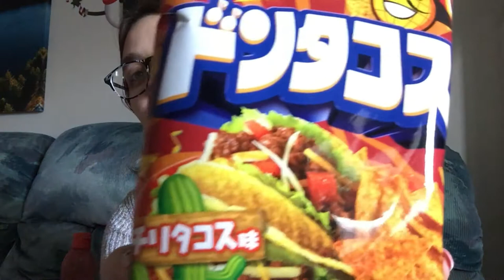Je déguste des snacks du Japon